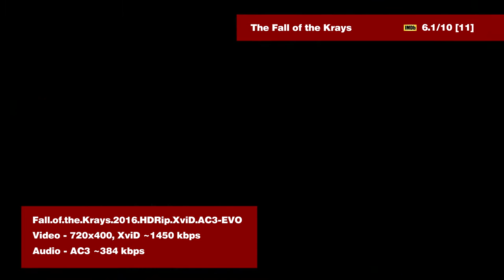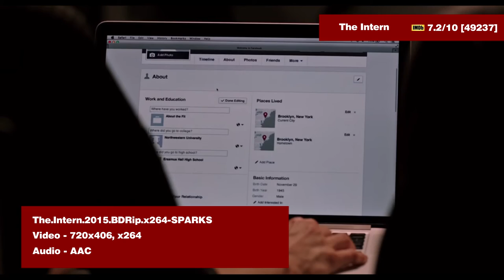Movies released 05 jan 2016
Hi.
Here you have few short-cuts to specific trailers:

0:00 -  The Fall of the Krays
Fall.of.the.Krays.2016.HDRip.XviD.AC3-EVO

01:40 - Star Wars: The Force Awakens
Star.Wars.The.Force.Awakens.2015.HDTS.XviD-INFERNO

04:21 - Captive
Captive.2015.WEB-DL.x264-RARBG

06:39 - Jem and the Holograms
Jem.and.the.Holograms.2015.HDRip.XviD.AC3-EVO

08:10 - Straight Outta Compton
Straight.Outta.Compton.2015.DC.HDRip.XviD.AC3-EVO

10:40 - Invisible Sister
Invisible.Sister.2015.HDRip.XviD.AC3-iFT

12:12 - Ashby
Ashby.2015.LiMiTED.DVDRip.x264-LPD

14:36 - Le tout nouveau testament | The Brand New Testament
Le.Tout.Nouveau.Testament.2015.FRENCH.BDRip.x264-iLLUSiON

16:58 - Experimenter
Experimenter.2015.LIMITED.BDRip.X264-AMIABLE

19:09 - The Intern
The.Intern.2015.BDRip.x264-SPARKS

21:40 - The House Sitter
The.House.Sitter.2015.HDTV.x264-TTL

23:14 - Hell and Back
Hell.and.Back.2015.LIMITED.DVDRip.x264-PSYCHD

Remember - I don't provide any links or pirated content.
This compilation provides only information about current scene releases.